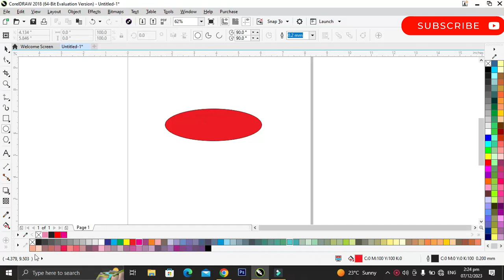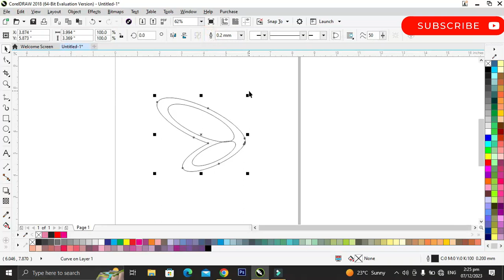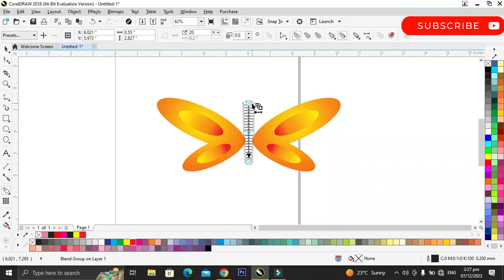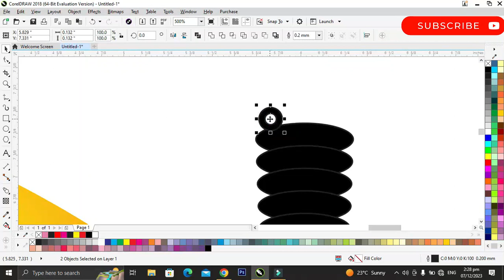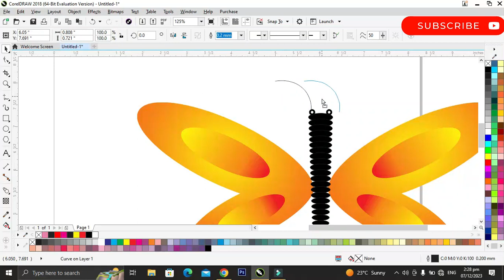BUTTERFLY LOGO DESIGN TUTORIAL TEMPLATE IN COREL DRAW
Welcome to a captivating journey into the world of butterfly logo design! In this extensive tutorial, you'll delve into the intricate art of crafting stunning butterfly-themed logos using CorelDRAW. Step-by-step guidance will walk you through the creative process, from sketching ideas to refining designs, making it perfect for both beginners and seasoned designers.

Witness the transformation of simple shapes into elegant butterfly motifs, learning valuable techniques along the way. This tutorial isn't just about creating a logo; it's a celebration of creativity and design finesse.

Join our vibrant community to explore more design tutorials, unleash your artistic flair, and stay updated with the latest trends in logo design. Let's spread our wings and soar creatively together!